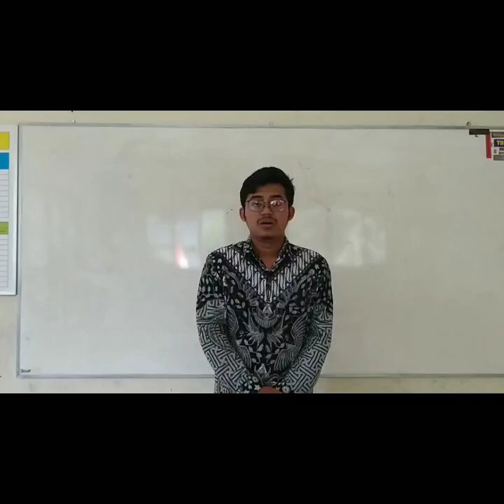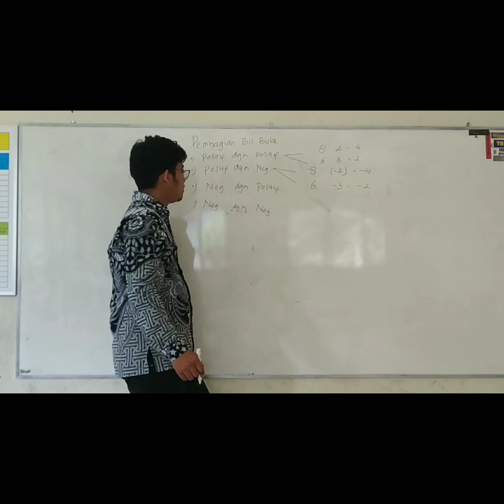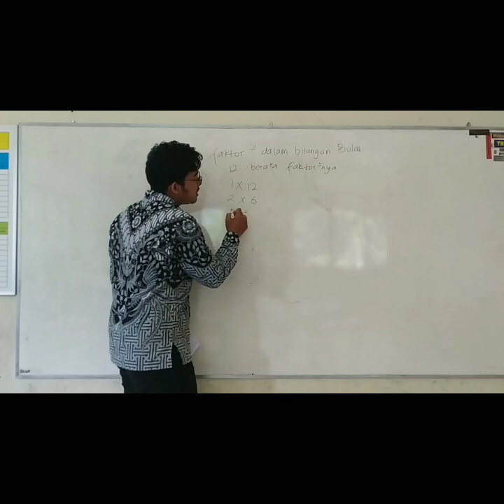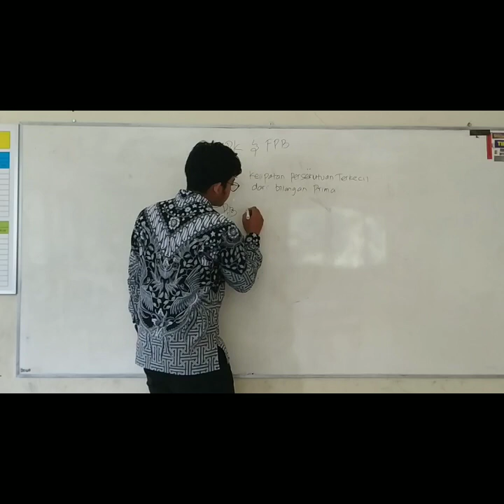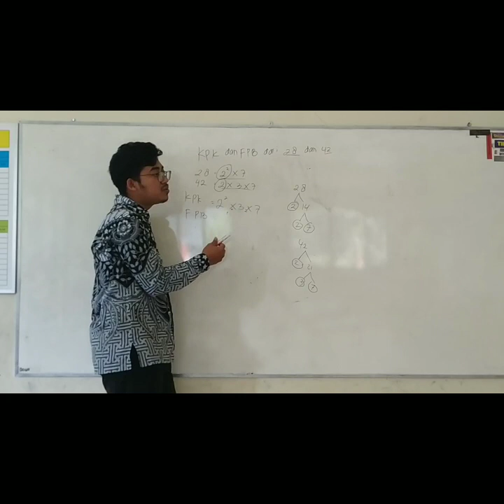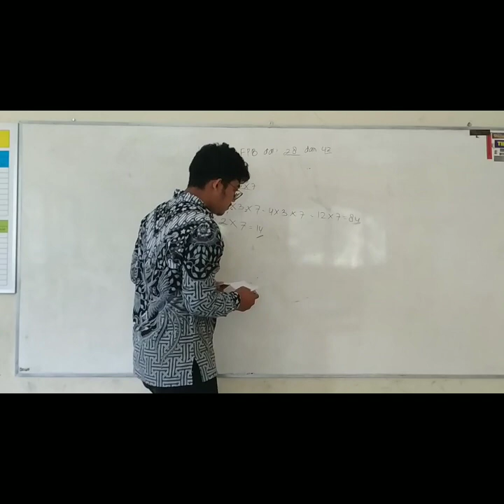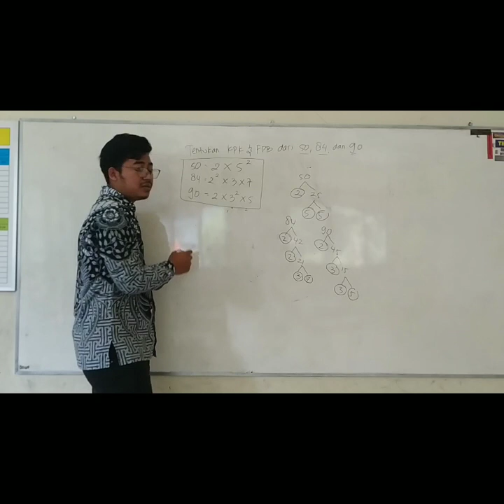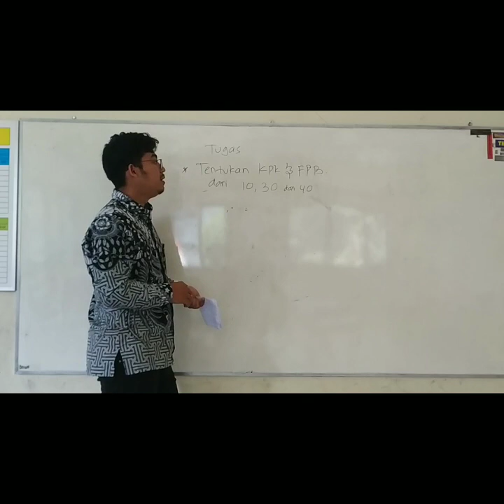PJJ - MATEMATIKA - KLS 7 - Pert Ke-3 Menjelaskan KPK dan FPB